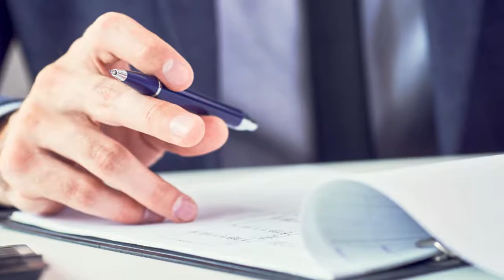Let’s Get You Pre-Approved First | Living in Reno Tahoe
Amid all the excitement of the home buying process, it can be tough to properly organize your priorities. You’re probably eager to start scouring the market for homes within your budget, but there’s one crucial step that comes first: getting pre-approved. That means meeting with a highly reputable mortgage lender who will pull your credit and request that you provide all pertinent financial information. Only then will we know what areas of Northern Nevada we can look in to find you the right home. To learn more about the importance of a pre-approval letter, watch my latest video.

Looking to buy a Northern Nevada home?

Brian Lessinger | The Lessinger Team